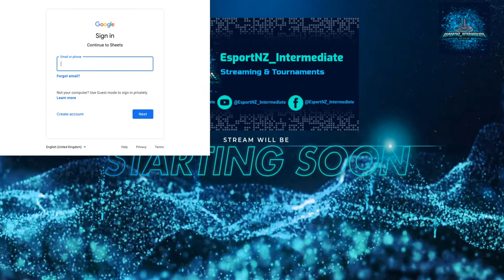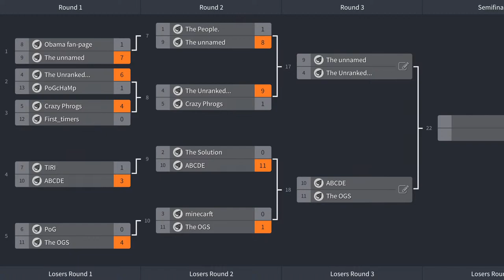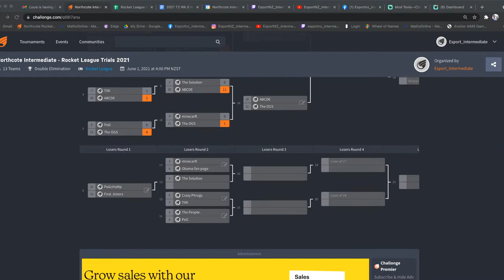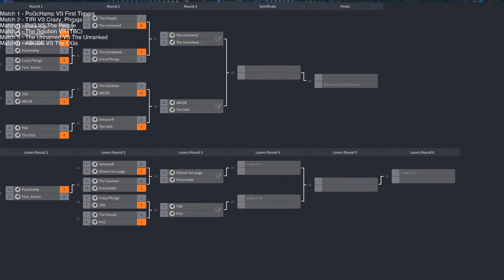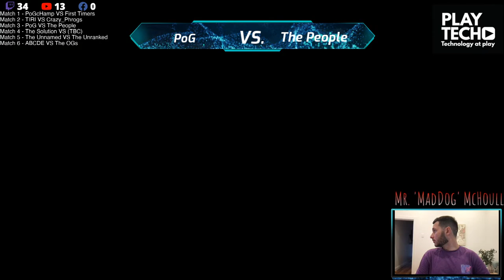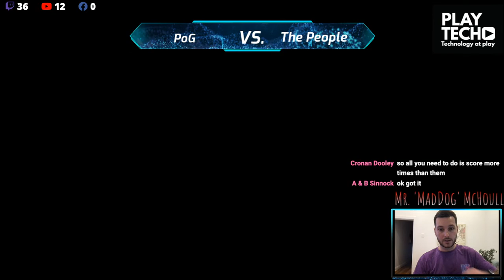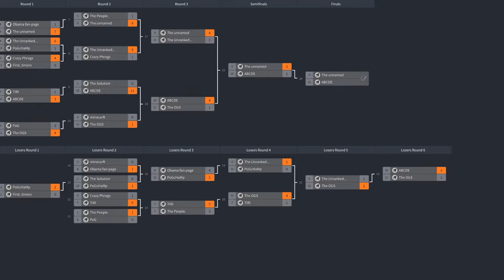Northcote Intermediate - Rocket League TRIALS 2021